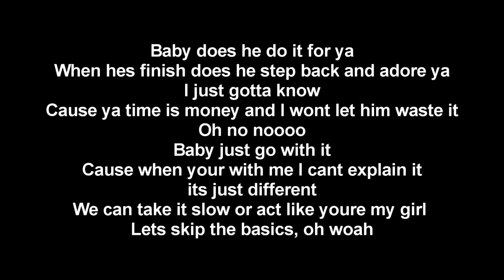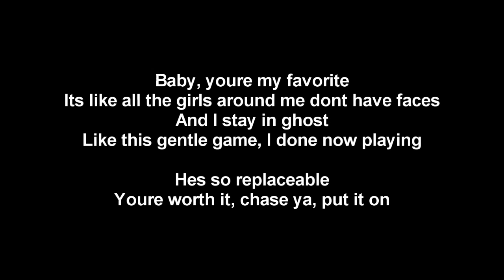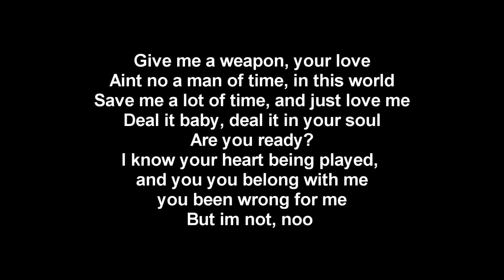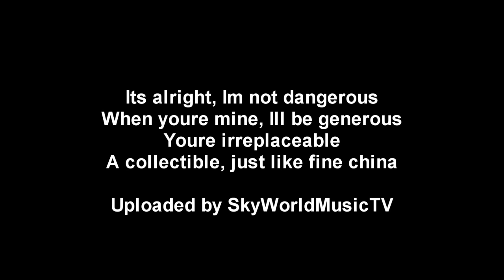Chris Brown - Fine China (Lyrics)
ChrisBrownVEVO - Music video by Chris Brown performing Fine China Lyrics On Screen. (C) 2013 RCA Records, a division of Sony Music Entertainment

Chris Brown Fine China Lyrics On Screen HD